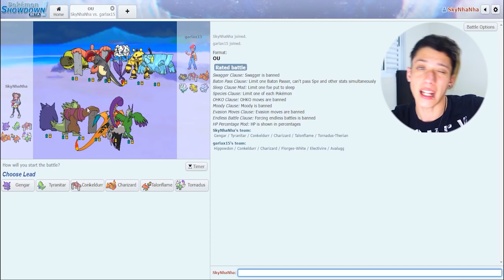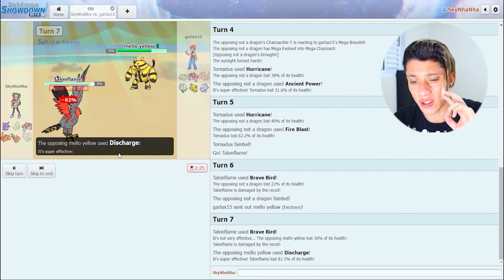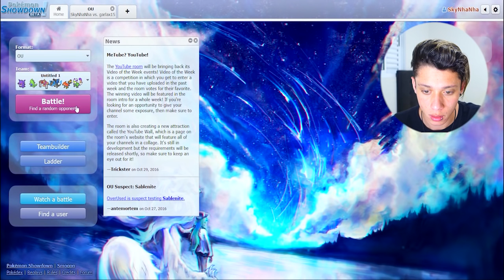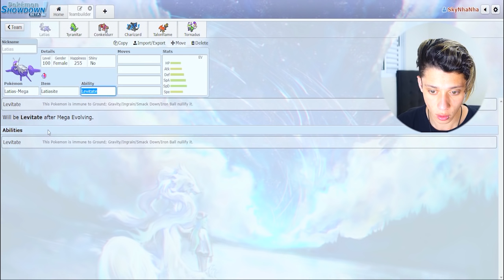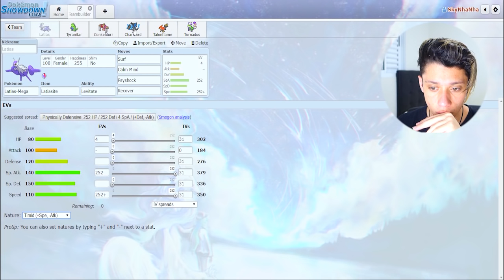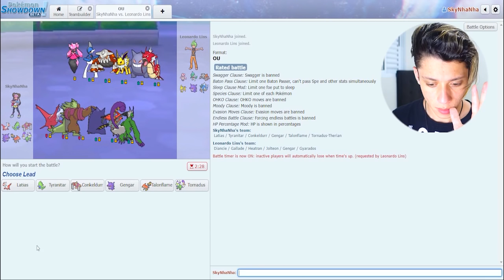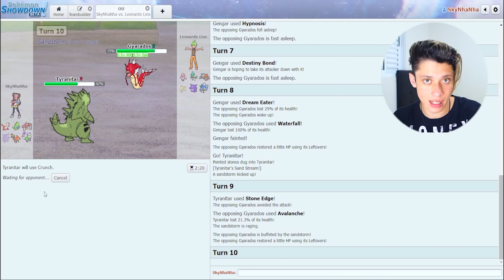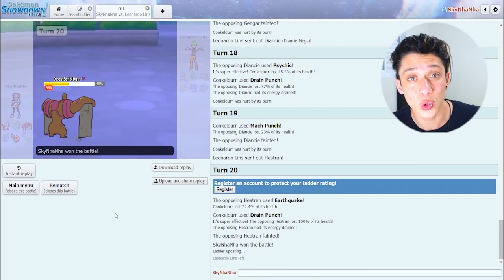MELHOR JOGO DE POKEMON ! ‹ Sky ›